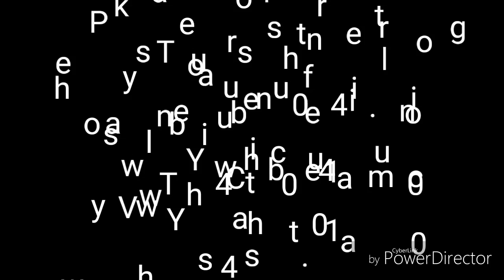A Special Message from Yahweh Ben Yahweh 12/16/91